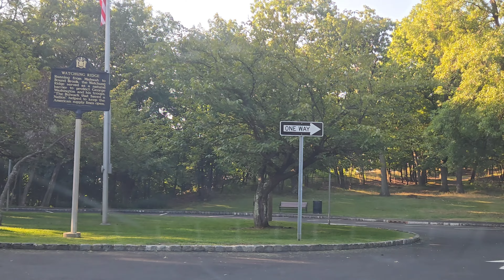(4K) Rifle Camp Park! Woodland Park NJ!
Welcome to another episode of PRIDE IN PATERSON!